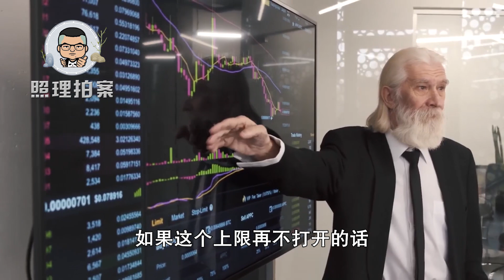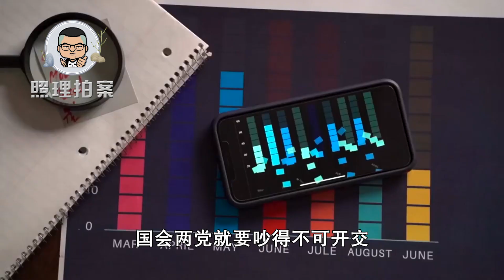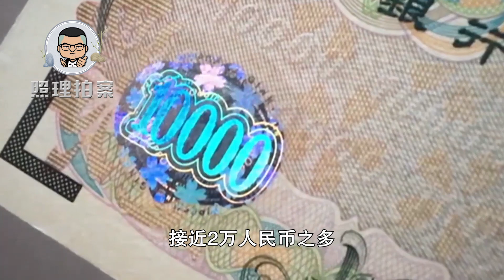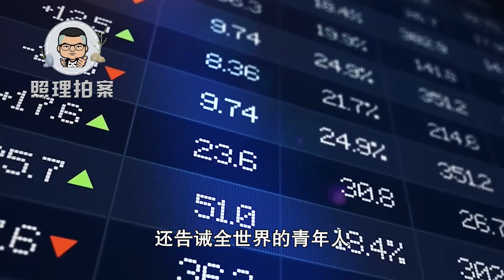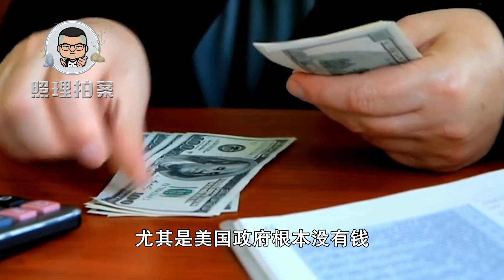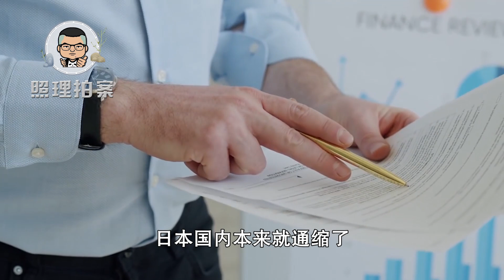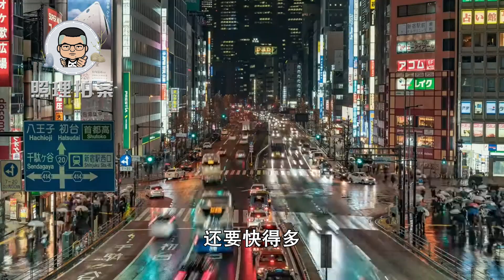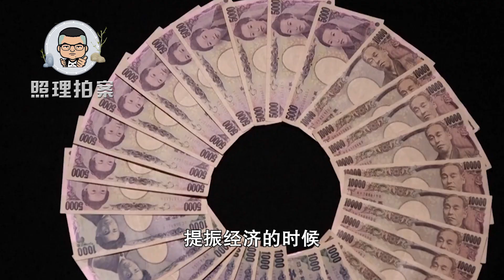比美国还惨，日本债务是GDP的2.5倍，为何还要提升军费要穷兵黩武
日本债务是GDP的2.5倍，为何还要提升军费要穷兵黩武？